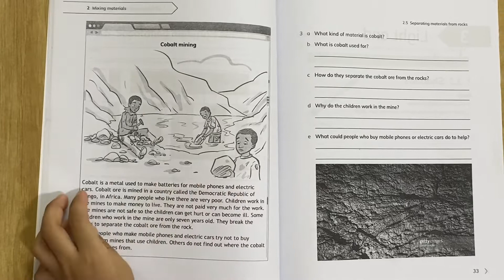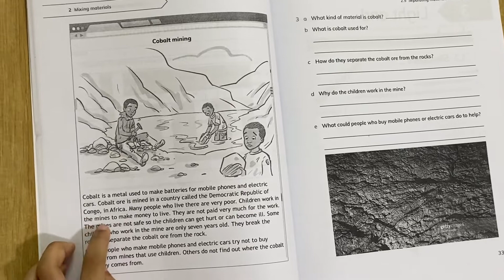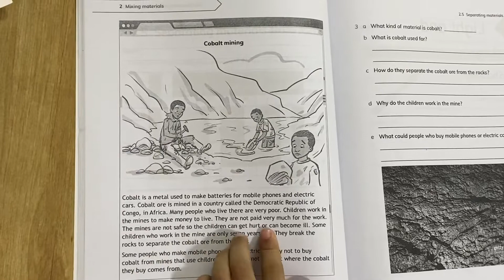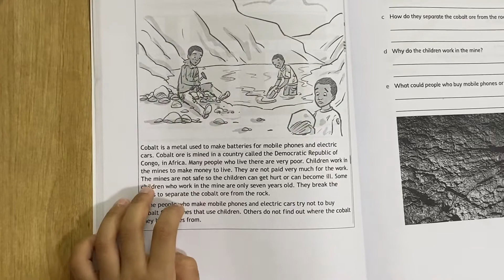Cambridge Primary Science | Workbook 3 | Mixing materials | Cobalt mining